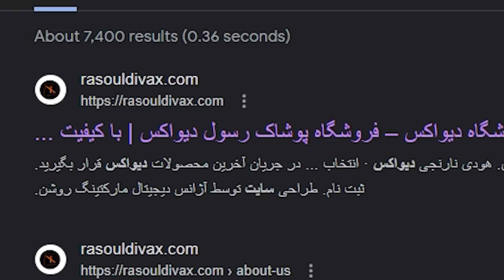شوخیش واقعی یا الکی؟!🤨👆